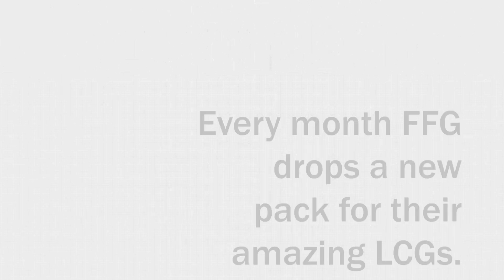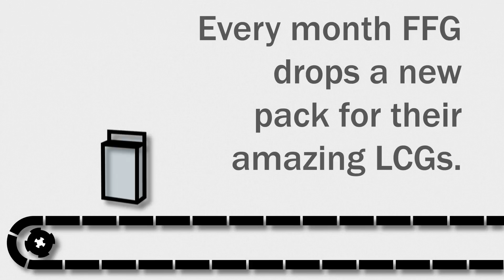Covenant Weekly Update: February 14, 2014